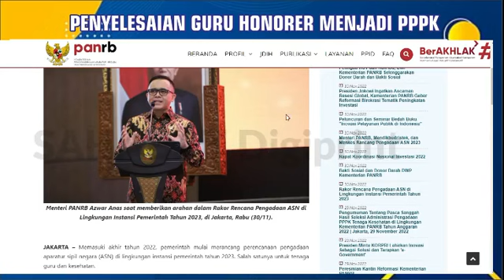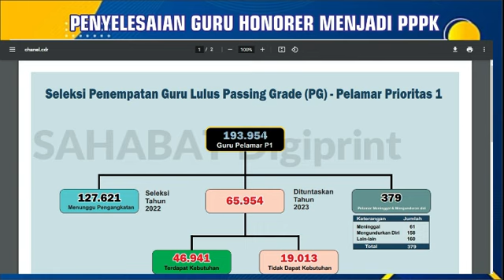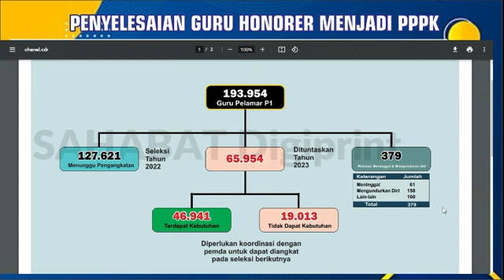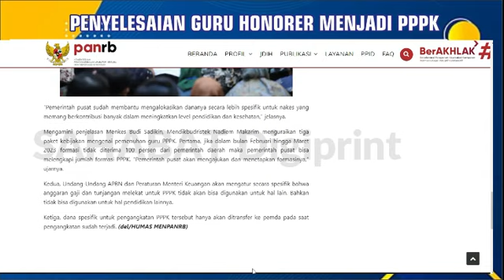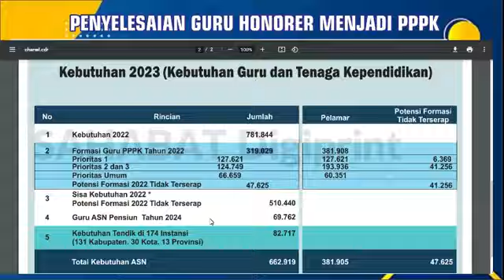🔴KABAR GEMBIRA.! YES P1 BERSIAP DESEMBER INI SEPAKAT KEMENPAN & KEMENDIKBUD DIANGKAT MENJADI ASNPPPK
PPPKGURU
gaji pppk
pppk guru,
pppk terbaru,
pppk pai,

pppk adalah,
pppk afirmasi,
pppk apoteker,
pppk afirmasi masa kerja,
pppk artinya,
pppk agama,
pppk akuntansi,
apa pppk,
pppk bk,
pppk bimbingan konseling,
pppk bidan,
pppk bkkbn,
pppk cpns,
pppk crispy,
pppk cilacap,
pppk channel,
pppk cat,
pppk cnn,
crispy pppk,
pppk ditunda,
pppk dki,
pppk dosen,
pppk dki jakarta,
pppk dpr,
pppk diangkat pns,
pppk ekonomi,
ebook pppk untuk guru sd,
edukasi ppok,
ebook pppk pgsd 2021,
eksponen pppk,
evaluasi pppk tahap 1,
elips pppk,
email pppk,
pppk fisika,
pppk fighter,
pppk fr pgsd,
pppk fungsional,
pppk formasi,
pppk geografi,
pppk honorer,
pppk hari pertama,
pppk hasil,
pppk ipa,
pppk ips smp,
pppk ips,
pppk info,
pppk jatim,
pppk jadi kepala sekolah,
pppk jombang,
pppk jateng,
pppk jateng 2021,
pppk kemendikbud,
pppk kemenag,
pppk kemenag 2021 terbaru,
pppk kesehatan,
pppk kompetensi teknis,
pppk kimia,
pppk kemenag 2022,
pppk kemenkeu,
sk pppk,
pppk life,
pppk lulus,
pppk lulus passing grade,
pppk livescore,
pppk lampung,
pppk lulusan ppg,
pppk matematika,
pppk matematika sma,
pppk manajerial,
pppk otomotif,
pppk oku,
pppk olahraga,
pppk oku timur,
ppk online,
ppppoooo,
pppk okezone,
pppk pjok,
pppk pgsd,
pppk petra,
pppk perawat,
pppk rpl,
pppk rapat,
pppk radiografer,
pppk rri,
pppk soal,
pppk sd,
pppk sosio kultural,
pppk sejarah,
pppk soal teknis,
pppk sosiologi,
pppk teknis,
pppk terkini,
pppk update,
pppk viracun,
pppk viral,
pppk wawancara,
pppk wawancara guru,
pppk wonogiri,
pppk wawancara bidan,
pppk wonosobo,
pppk wajo,
mp3 pppk,
pppk yura,
pppk yp1,
pppk yang tidak lolos tahap 1,
pppk yp3,
pppk youtube,
pppk yang lulus,
y-p3 pppk,
y p3 dalam pppk,
zoom pppk,
pppk 1,
pppk 2021,
pppk 2019,
pppk 2,